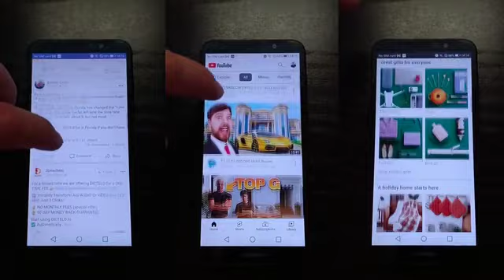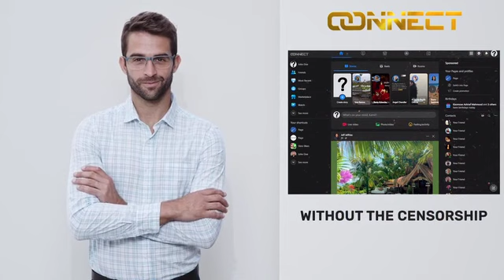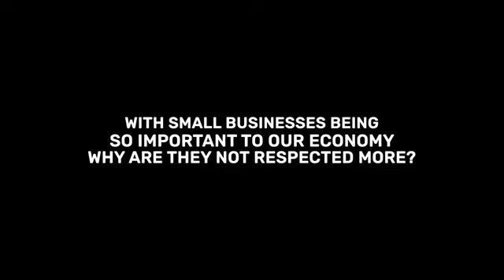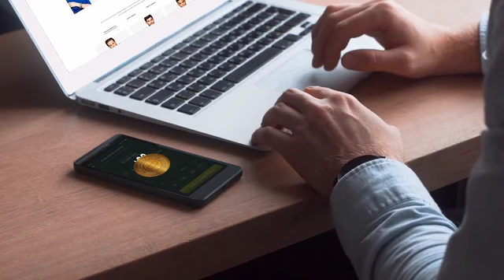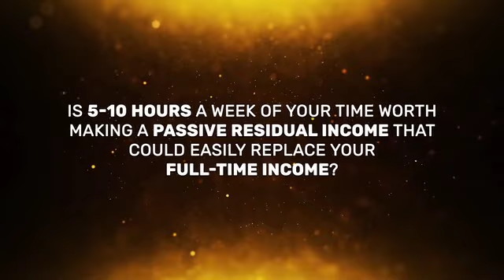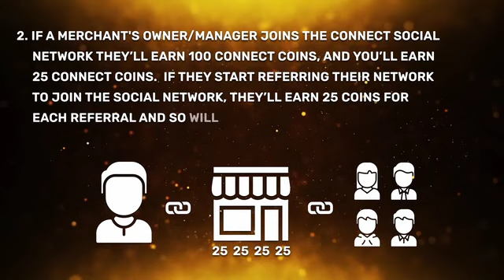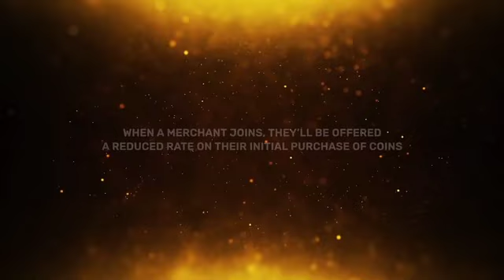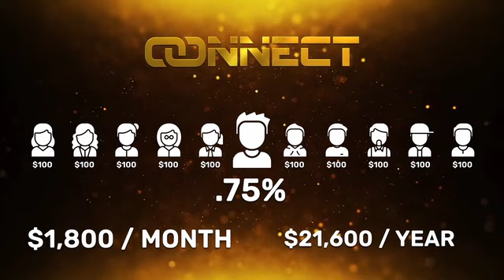Connect Social and how it works for you and your family (FREE)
CONNECT SOCIAL has many ways to pays it's members for FREE

If you are looking for ways to Make FREE Money Online then CONNECT SOICAL is the best. It pays to be CONNECTED, WATCH VIDEOS, CREATE VIDEOS, SHOP and much more.

The Entireweb Free Search Engine Submission is a 100% free service, meaning you often see very high conversion rates, and we'll pay you up to $0.20 per click!